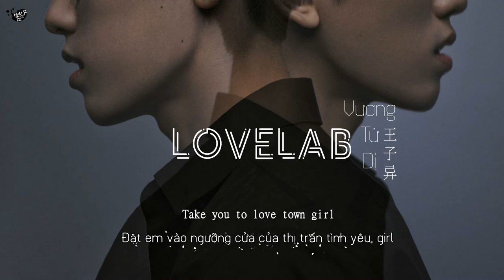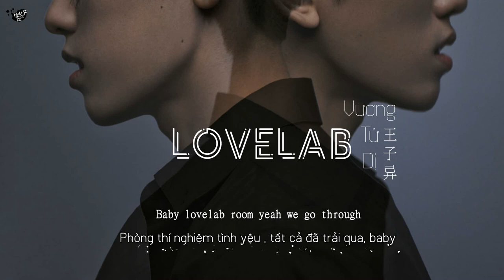Vietsub + Lyrics || Lovelab - Nine Percent Vương Tử Dị | Lovelab - NINE PERCENT王子异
Lovelab/王子异

Album cuối cùng của Nine Percent - Ký Ức Hạn Định

Tác từ: Vương Tử Dị/Mixin@FJS
Tác khúc: Vưởng Tử Dị/JX/Sergey Rybchinskiy
Biên khúc：JXL/Sergey Rybchinskiy/MXM
Trình bày: Vương Tử Dị

Cảm ơn các cậu đã xuất hiện trong thanh xuân của tôi, Nine Percent !

Trans: T&N, 7
Design/Time: 34569
Type/Enc: 7

Thanks Lyly Nguyen for effect !

Lyrics:
Oh
Oh
Oh
Oh

Baby girl
Baby girl

Baby I just wanna fall in love with you
Press the green light
I just wanna play it right
I'll do anything you want me to

I just wanna fall in love with you

Red wine pour in the midnight
线索里寻找里我不经意出现的muscle
想和你交流body talk late night
You already 像是Vogue杂志里的model

欲望跑进了房间
这里光线晃眼
情况在印象中走
Yeah you already know
Up down across the floor

Ima put you down now
Light up the candle for you yeah yeah
Ima make you come around
伪装at the front come along yeah

卸下防备的body
Take you to love town girl
Lovelab room yeah we go through

You're in the perfect place oh my
更多更详尽歌词 在
Every angle looks so fine
注意力不在注意危险
Don't think about it
We go party on the weekend

Oh baby girl baby girl
气氛变higher无法控制desire I
Oh let me know let me know yeah
Don't believe those lies
Don't be overmind

伪装at the front come along

摔倒的 酒杯 在你
周围 气味 爱失控
想法很 简单 持续
凌乱 晚餐take you home

卸下防备的body
I'll do anything you want me
Baby lovelab room yeah we go through